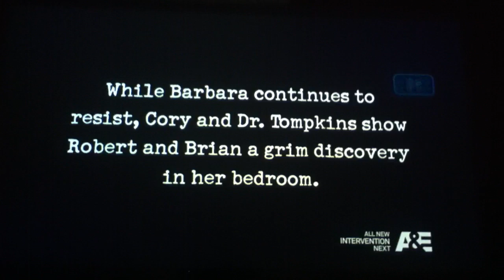Hoarder fridge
Maggots in hoarder's freezer